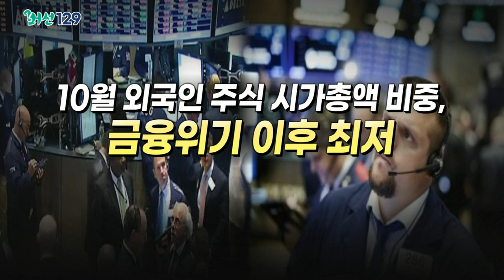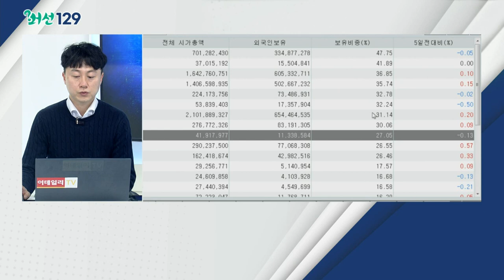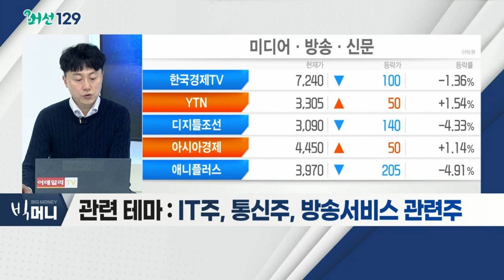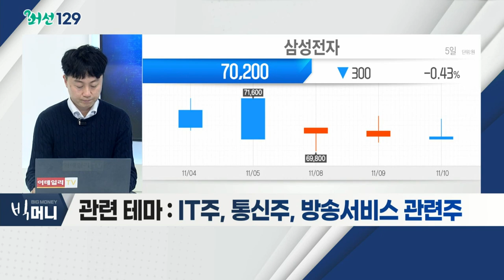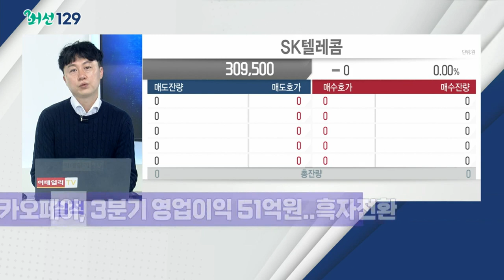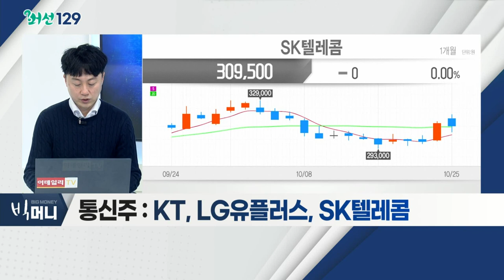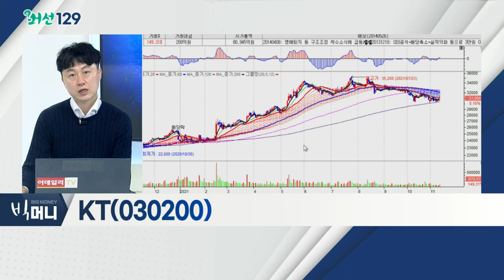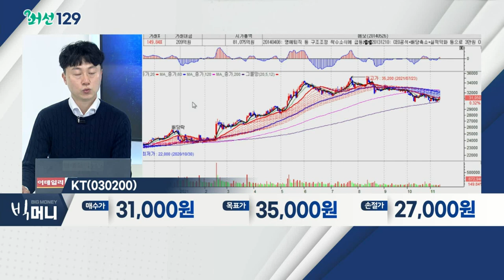KT(030200)... 통신주 / 10월 외국인 주식 시가총액 비중, 금융위기 이후 최저_머선129 (20211110)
# 10월 외국인 주식 시가총액 비중, 금융위기 이후 최저
- 10월 외국인 시가총액 비중 한달만에 순매도
- 27%대로 비중 하락
- 올해 두차례 제외 월간 순매도세
- 관련 테마: IT주, 통신주, 방송서비스 관련주

- 통신3사, 올 한해 시장 대비 강세
- 5G 가입자 꾸준히 증가
- 비통신 분야 성장세
- 내년 대선 요금 인하 이슈 '변수'
- KT, LG유플러스, SK텔레콤

KT(030200)
- 3분기 실적 선방
- 5G 가입자, 전분기 대비 60만명 증가
- 케이뱅크 2개 분기 연속 흑자 기록
- 통신 장애 악재, 주가 선반영 평가